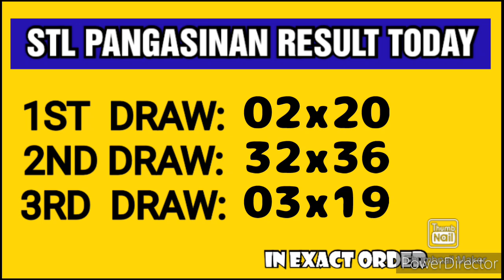STL PANGASINAN RESULT TODAY 3RD DRAW MAY 14, 2023 8:45PM